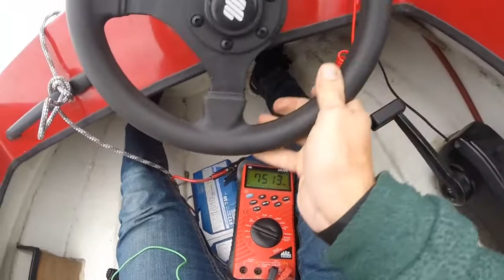Kidmaster provkörning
Har byggt om en Mercury 18 till 25. Provkör prestandard och försöks mäta varvtalet, men multimetern hänger inte med på höga varv.